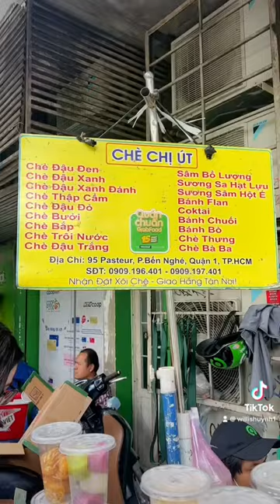Sweet ginger tofu Vietnamese dessert (Tàu hũ gừng nước đường)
Local Vietnamese street stall in District 1 selling various desserts, my favourite is the sweet ginger tofu Vietnamese dessert (Tàu hũ gừng nước đường) for only 15k each which is about $1 AUD.

Address: 95 Pastuer, Ben Nghe, District 1, Saigon

*This video was not sponsored and I'm just sharing my own personal experiences.

🎵 Track Info:
Title: Sunny Day by Ted Fresco